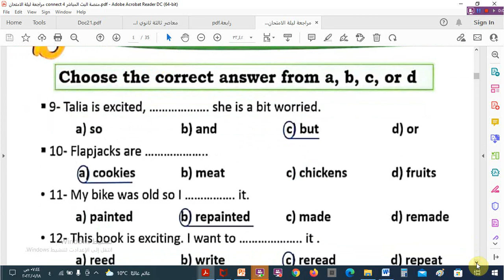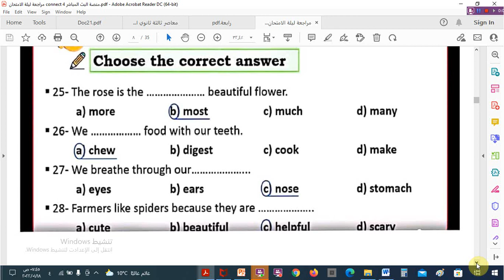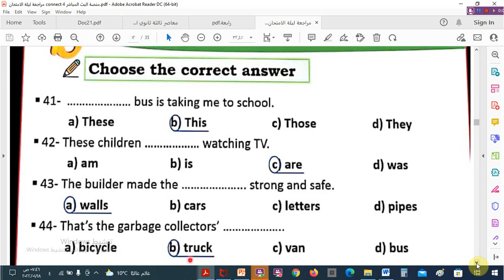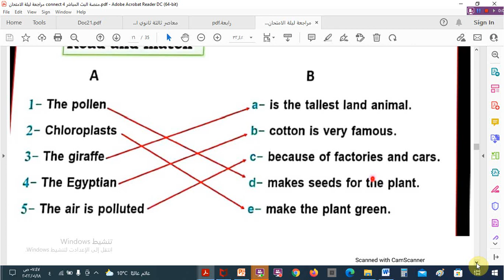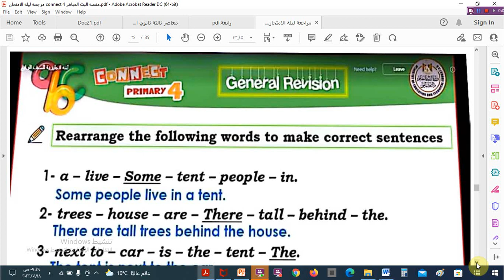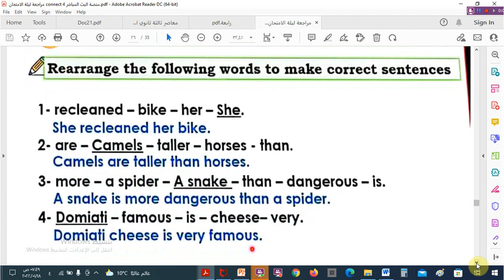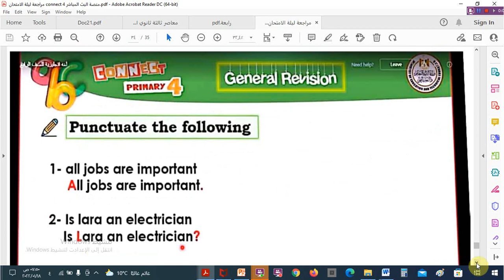منصة الوزارة للبث المباشر مراجعة لغة انجليزية للصف الرابع الترم الأول 2022